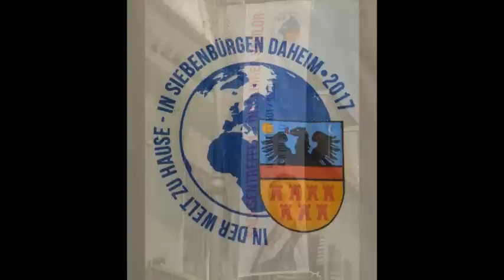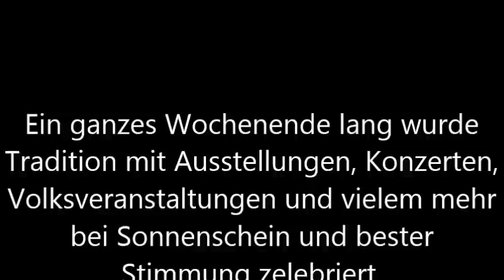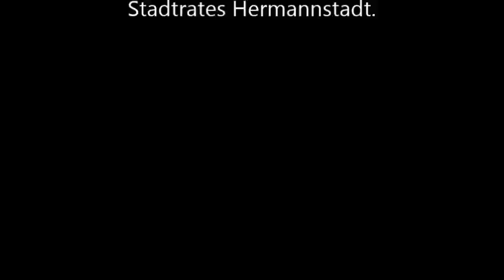Großes Treffen der Siebenbürger mit Trachtenumzug in Hermannstadt am 5. 8. 2017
“In der Welt zu Hause, in Siebenbürgen daheim” – Das 27. Sachsentreffen, vom 4. bis 6. August 2017 in Hermannstadt

Ein ganzes Wochenende lang wurde Tradition mit Ausstellungen, Konzerten, Volksveranstaltungen und vielem mehr zelebriert. Bei wunderschönem, jedoch heissem Wetter kamen über 17.000 Besucher nach Sibiu. Die Stimmung war ausgezeichnet und viele Freundschaften wurden geschlossen.
Auf Initiaitve des Verbands der Siebenbürgisch-Sächsischen HOGs fand das traditionelle Sachsentreffen ausnahmsweise im August und über ein ganzes Wochenende statt und wurde in Zusammenarbeit von mehreren Siebenbürgischen Vereinen und Institutionen ausgetragen. Ziel war es möglichst vielen in Deutschland und Österreich lebenden Jugendlichen die Teilnahme zu ermöglichen und ihnen Siebenbürgen näher zu bringen.
Alle die dabei waren waren begeistert.

Gemeinschaft erleben – Immer am 3. Samstag im September organisiert das Siebenbürgenforum das Sachsentreffen

Trachtenträger, sächsische Volkstänze, Blaskapellen – einmal im Jahr treffen sich die in ihrer Heimat verbliebenen Siebenbürger Sachsen zu ihrem Fest: dem Sachsentreffen. Immer am dritten Samstag im September organisiert das Demokratische Forum der Deutschen in Siebenbürgen dieses Fest, zu dem unsere Landsleute von nah und fern anreisen.

Das Fest ist vergleichsweise jung, gefeiert wird es erst seit 1991. Anfangs war es ein Fest des Zusammenrückens, der Bestandsaufnahme, des Begreifens der neuen Situation nach der Massenauswanderung und der politischen Wende. Zugleich bot das Treffen unseren Siebenbürger Sachsen eine Gelegenheit zum Nachdenken über die eigene Zukunft. Heute ist das Fest ein Stück Selbstbehauptung, mit dem wir zeigen, das es uns noch gibt.

Die Feste beginnen mit einem Festgottesdienst, später verlagert sich das Geschehen ins Freie. Auftritte der siebenbürgisch-sächsischen Tanzgruppen und Blaskapellen sind fester Bestandteil des Programms. Zu den Höhepunkten gehören die Festvorträge, in denen sich siebenbürgisch-sächsische Persönlichkeiten mit dem Motto des jeweiligen Treffens auseinandersetzen. Tradition ist mittlerweile die Verleihung der Honterus-Medaille an verdiente Landsleute sowie Freunde und Unterstützer.

Bis 2006 fanden die Sachsentreffen in Birthälm bei Mediasch statt. Aus Anlass der Europäischen Kulturhauptstadt 2007 traf man sich in Hermannstadt, 2010 waren die Bistritzer Gastgeber des Treffens. Einen Rückblick auf frühere Treffen finden Sie in unserem Archiv.